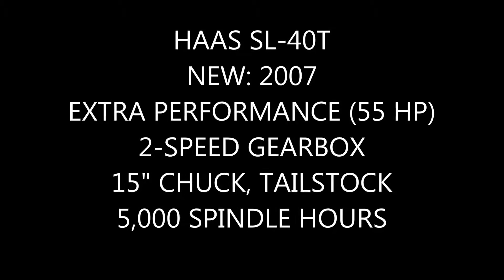2007 HAAS SL-40T - VIDEO DEMO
2007 HAAS SL-40T
EXTRA PERFORMANCE PACKAGE (55 HP)
2-SPEED GEARBOX, 15" CHUCK, TAILSTOCK
ONLY 5,000 SPINDLE HOURS, AVAILABLE NOW